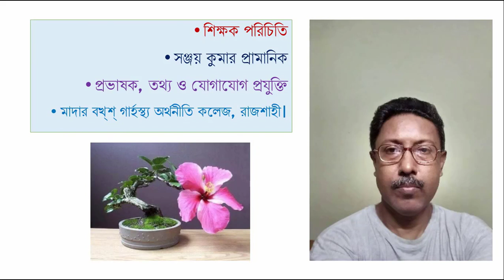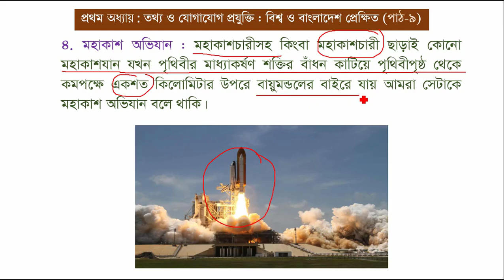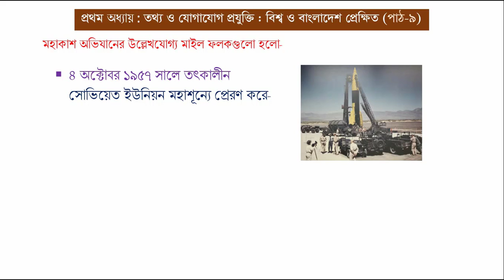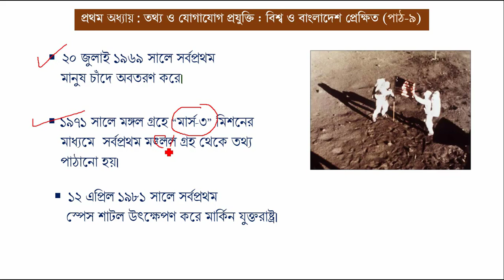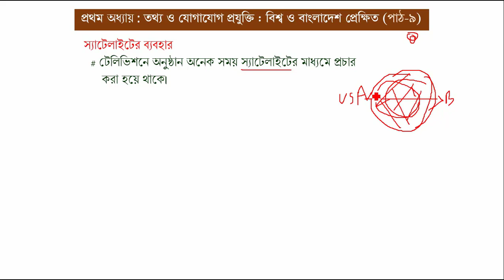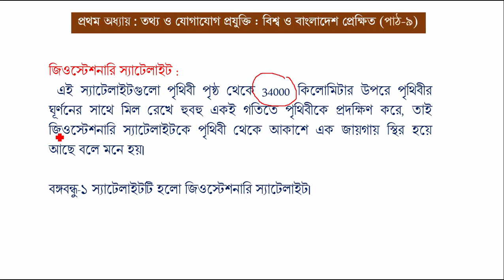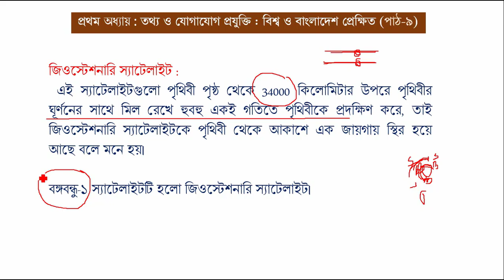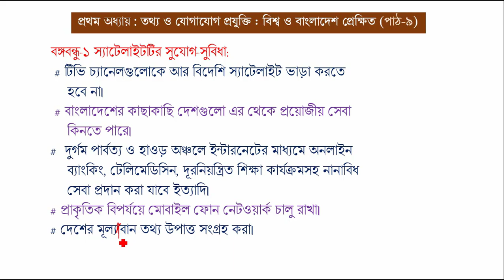HSC ICT | CHAPTER 1| SPACE EXPLORATION | PART 9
ICT FOR CLASS 11
CHAP: 1 | SPACE EXPLORATION | PART 9
SANJOY KUMAR PRAMANIK
LECTURER, ICT